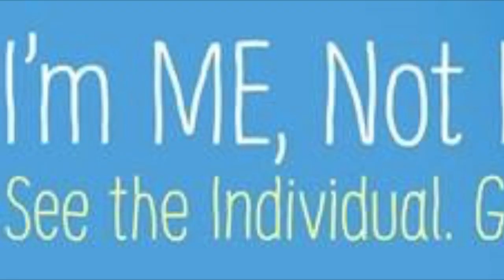Cattle truck crash near Butte triggers animal-rights group